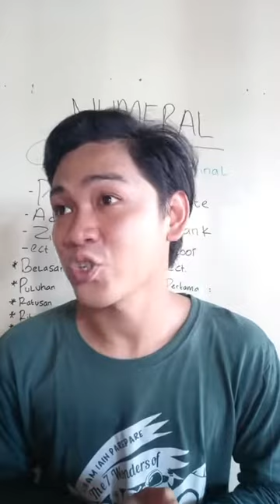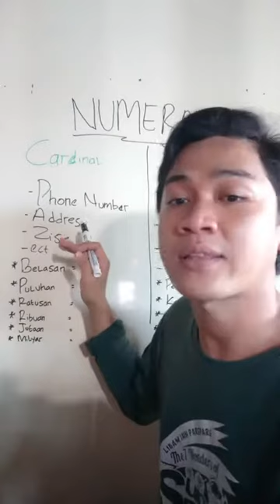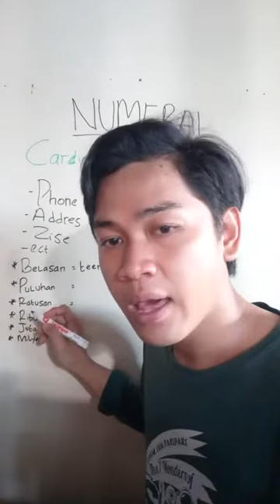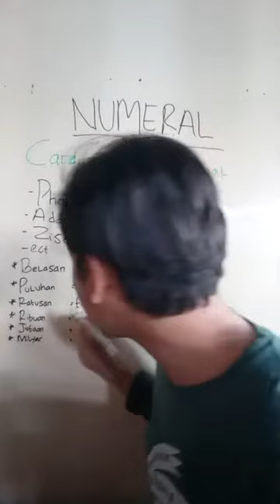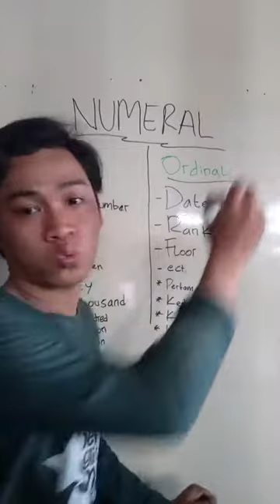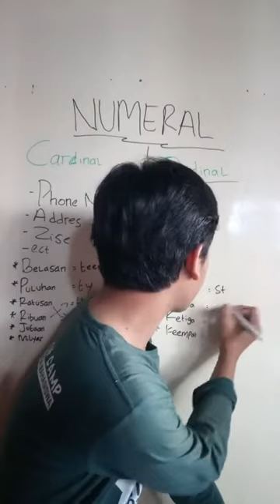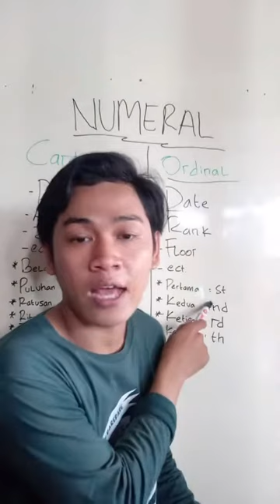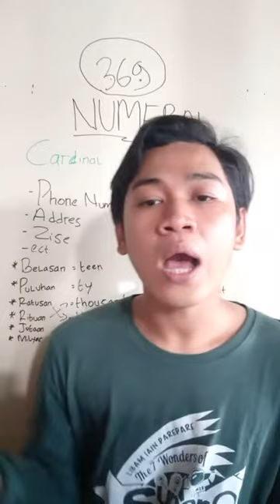Materi Pembelajaran (NUMERAL Cardinal & Ordinal Number)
Video ini merupakan salah salah satu tugas PLL Institut Agama Islam Negeri (IAIN) Parepare Fakultas Tarbiyah Jurusan Tadris Bahasa Inggris